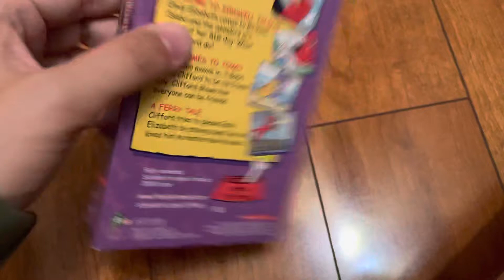Clifford The Big Red Dog: Here Comes Clifford! 2001 VHS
Printdate: February 13, 2001
Number: S9